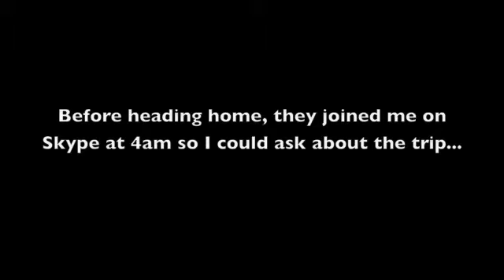Notes from the Road...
Star Evan Sneider and Writer/Director Justin Lerner in Toronto, May 2011 for a benefit screening of the film "Girlfriend."